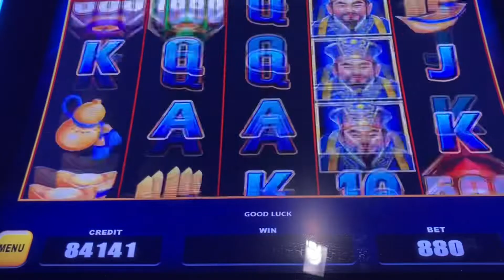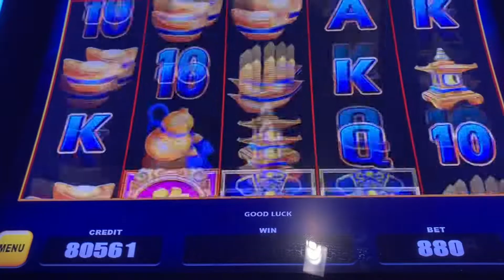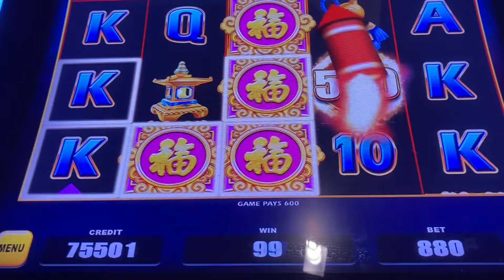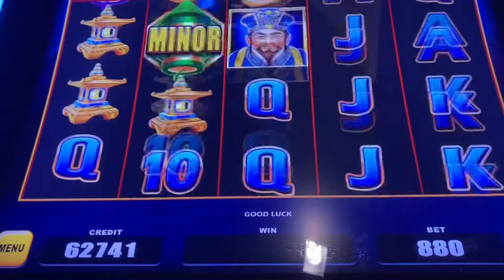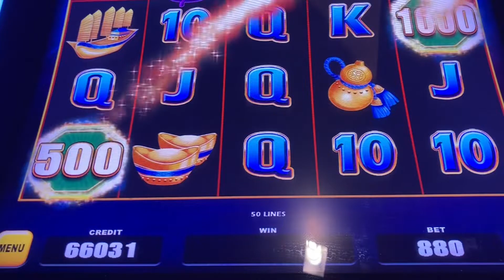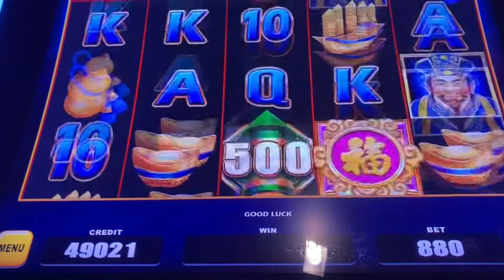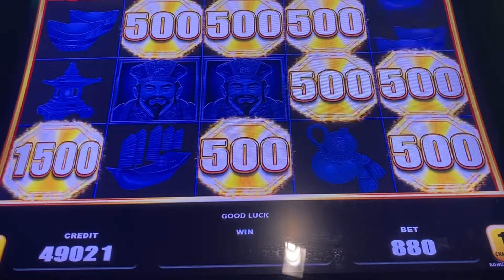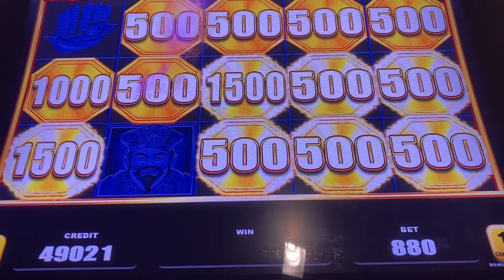Extra Spins Bonus on Bao Zhu Zhao Fu!!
Gambling with Anthony on BAO ZHU ZHAO FU slot machine!!! Extra Spins Bonus on Bao Zhu Zhao Fu!!

Join me as I gamble on some of my favorite slots!!! Check out other Bao Zhu Zhao Fu videos below!!

Landed the Double Up Bonus on Bao Zhu Zhao Fu slot at the Cosmopolitan Las Vegas!!